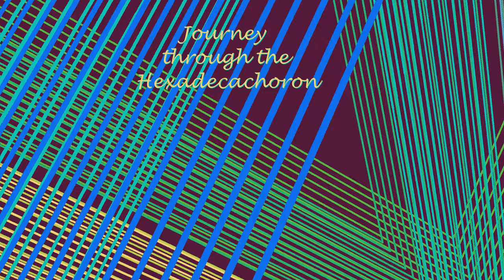Journey through a Hexadecachoron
We travel forward through a 3-sphere filled with 32 triangle forming 16 tetrahedra.